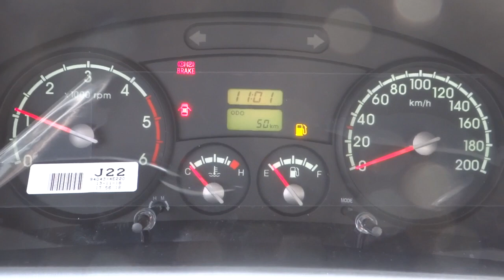Korean used Car - 2013 Kia Bongo III Truck DOUBLE CAB 4WD (UNIONGLOBAL-006) [Autowini.com]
2013 Kia Bongo III Truck DOUBLE CAB 4WD (UNIONGLOBAL-006) Korean used excavator for sale.

Best Regards,